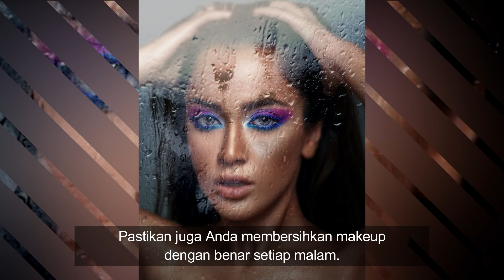Rahasia Kulit Mulus - Cara Menyamarkan Bekas Jerawat dan Bintik Hitam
Hai semuanya ketemu lagi di Channel Pilus Meow, bekas jerawat dan bintik hitam sering menjadi permasalahan yang membuat seseorang merasa kurang percaya diri. Namun, dengan perawatan yang tepat, Anda dapat menyamarkan bekas jerawat dan bintik hitam secara efektif. Dalam video ini aku akan membahas cara-cara yang dapat membantu Anda mendapatkan kulit yang lebih merata dan bebas dari bekas jerawat.

Cara menyamarkan bekas jerawat dan bintik hitam paling utama adalah harus rutin membersihkan wajah. Membersihkan wajah secara rutin adalah langkah dasar dalam merawat kulit dan menyamarkan bekas jerawat. Pilihlah pembersih wajah yang sesuai dengan jenis kulit Anda untuk membersihkan kotoran dan minyak yang dapat menyebabkan peradangan dan bekas jerawat. Lakukan pembersihan wajah dua kali sehari, pagi dan malam.

Produk pencerah kulit seperti serum atau krim yang mengandung bahan-bahan seperti vitamin C atau niacinamide dapat membantu mengurangi hiperpigmentasi dan menyamarkan bintik hitam. Terapkan produk ini secara rutin untuk mendapatkan hasil yang optimal. Masker wajah alami seperti madu, yogurt, atau lidah buaya memiliki sifat anti-inflamasi dan pemutih alami yang dapat membantu menyamarkan bekas jerawat.

Terapkan masker ini secara teratur untuk mendapatkan manfaatnya. Mengatasi bekas jerawat dan bintik hitam memerlukan perawatan yang konsisten dan berkesinambungan. Dengan mengintegrasikan langkah-langkah perawatan rahasia kulit mulus di atas ke dalam rutinitas harian Anda, Anda dapat menyamarkan bekas jerawat dan mencapai kulit yang lebih merata dan sehat.